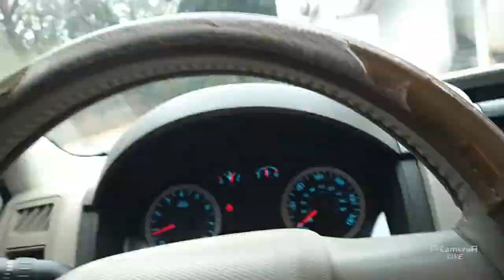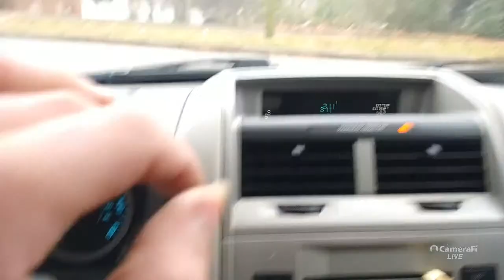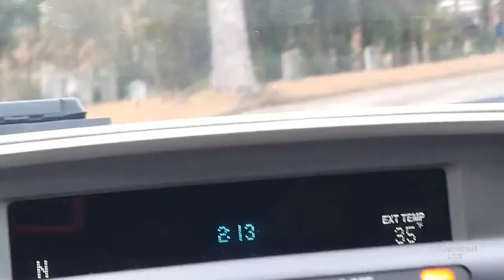anniston police officer shot and killed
anniston high school where a anniston police officer got killed at